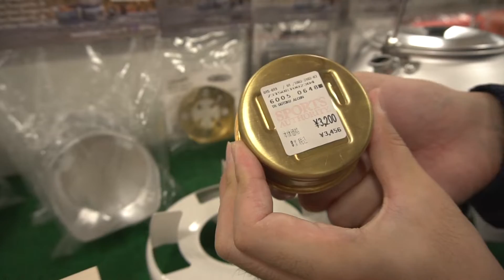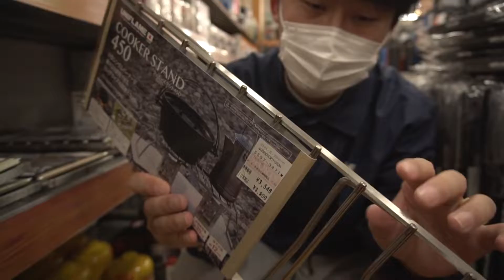【日本露營野營】瑞典野營品牌trangia的各種野營裝備，看看值不值得買呢！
繼續看看瑞典野營品牌～trangia的各種野營裝備

想知道哪里可以免费烧烤露营场所可以看下面👇
【周末去哪玩】推荐🔥日本露营！24小时免费使用！露营？篝火？烧烤？中津川河川敷